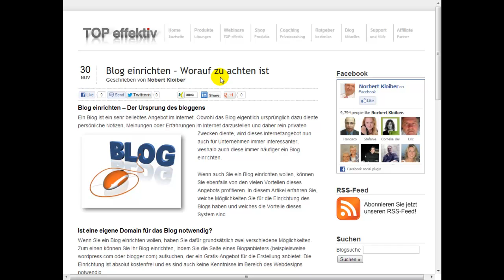Blog einrichten - Was zu beachten ist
Blog einrichten -- Der Ursprung des bloggens
Ein Blog ist ein sehr beliebtes Angebot im Internet. Obwohl das Blog eigentlich ursprünglich dazu diente persönliche Notizen, Meinungen oder Erfahrungen im Internet darzustellen und daher rein privaten Zwecken diente, wird dieses Internetangebot nun auch für Unternehmen immer interessanter, weshalb auch diese immer häufiger ein Blog einrichten.

Wenn auch Sie ein Blog einrichten wollen, können Sie ebenfalls von den vielen Vorteilen dieses Angebots profitieren. In diesem Artikel erfahren Sie, welche Möglichkeiten Sie für die Einrichtung des Blogs haben und welches die Vorteile dieses System sind.